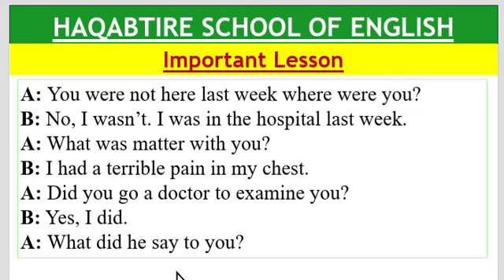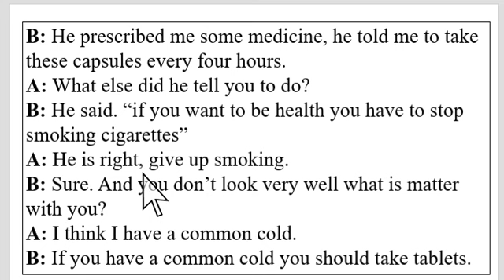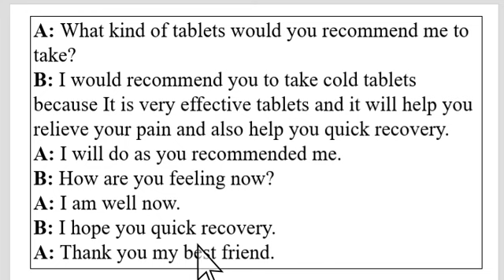CASHIR MUHIIM || IMPORTANT LESSON.